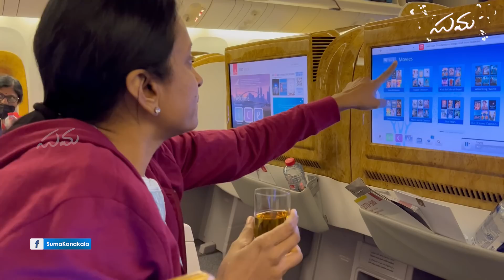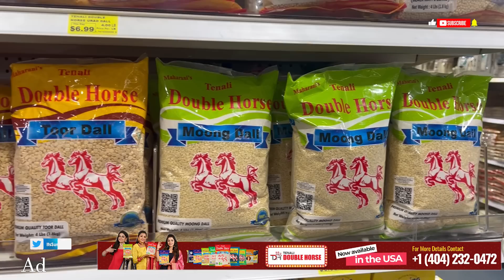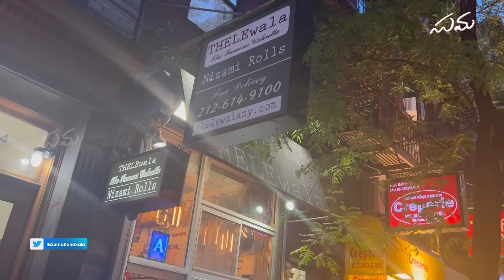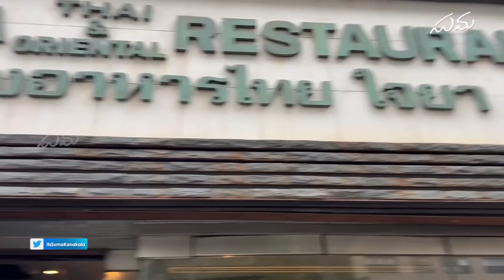America lo naa thindi gola || Food || America Vlogs || Suma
Hi all! I was on a vacation to USA recently after 4 long years of pandemic. While I am there, I explored many food places and checked how and where Indians shop for Indian groceries. You all know how big of a foodie I am. So, here's a vlog about what all food places I've been to and what I ate when I am there.

Also, I found out an interesting fact that all 'Tenali Double Horse' products like Minapagullu, Kandipappu are available at Indian stores in USA. For Indians in USA, I am listing out the addresses of the stores where you can purchase Tenali Double Horse products:

Patidar Supermarkets, New Jersey:
649 US-206, Hillsborough Township, NJ 08844, United States.

761 NJ-33, East Windsor, NJ 08520, United States.

Jay Sahara Trading llc
California, USA

Logo & Title Animation: Lakshman Bandlamudi
Thumbnail: Srikanth